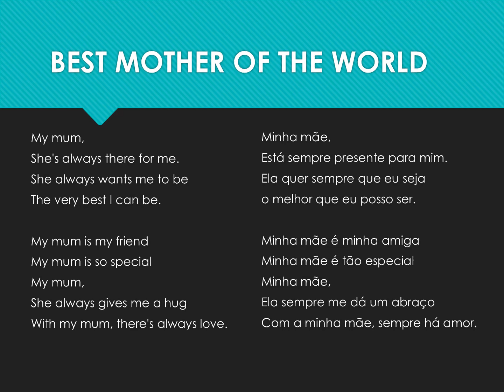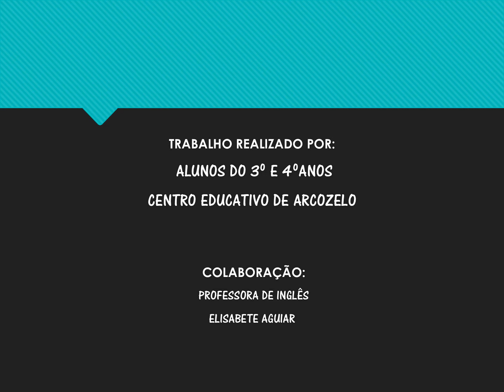HAPPY MOTHER’S DAY - EB de Lagoas - Disciplina de Inglês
Em articulação com as Professoras Titulares de Turma, os alunos do 3º e 4º anos do Centro Educativo de Lagoas, decidiram dar largas à imaginação e, em colaboração com a professora de Inglês, Elisabete Aguiar, presentearam as MÃES com trabalhos, em Inglês, que permanecerão na memória, através do seguinte vídeo.

“Os filhos são para as mães as âncoras da sua vida.”
 Sófocles